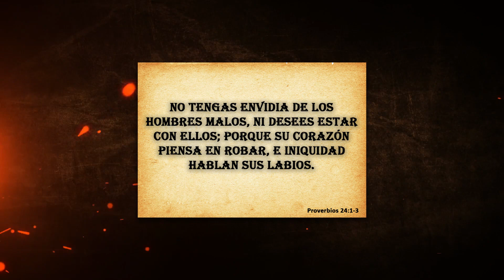🔥🔥🔥 Línea caliente para jugar en Loterías 🔥🔥🔥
Actualizamos los mejores números recomendados Gratis para jugar en las loterías dominicana.